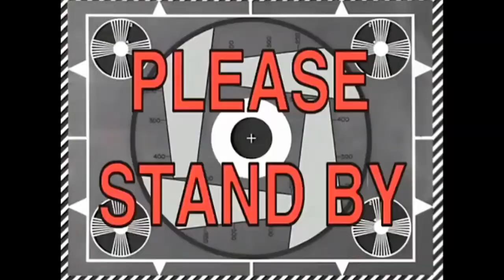[Red Eternal] 300 Subscriber Special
That's so Amazing and I owe it all to you guys. Every single bit of This Thanks the Support all of you have Done . I feel so Thankful to have this many people following my channel and the Content that I have created..
Thanks you all the Support and enjoy this special Video.

Too many more to mention but I appreciate you all and thank you!!

Music used